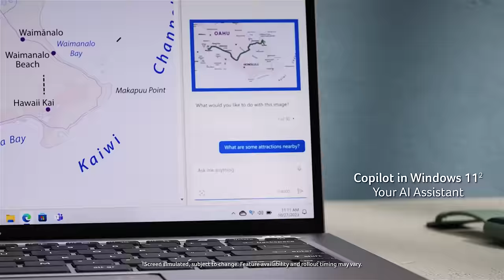2024 Swift Go 14 / 16 | Unlock AI on the Go | Acer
Meet the 2024 Swift Go 14 and 16, your AI PC that enables you to unlock AI on the go! Powered by the next-gen Intel Core Ultra 9 Processor and Intel Arc graphics, on a brilliant 14” or 16” OLED display. 🔓🧠🚦